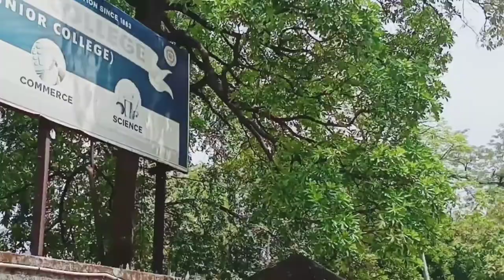Ang porimo college....💁[Hislop College Nagpur]🏢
Hello 👋